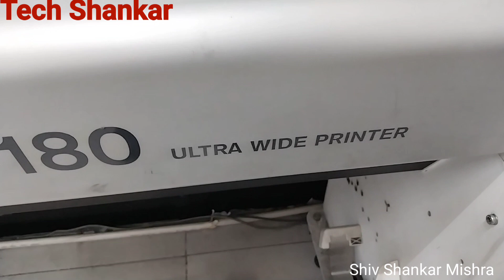HOW TO USE PAPER ROOL DOT 180 ULTRA WIDE PRINTER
2 ifb fully automatic washing machine  drain error के लिए कभी मशीन को पल्टनी नहीं पड़ेगी
8 How to check that the door lock of the washing machine is bad or ok
10 WASHING MACHINE KA PANI BAND NAHI HO RAHA HAI वाशिंग मशीन का पानी बंद नहीं हो रहा है
13 IFB WASHING MACHINE FULL SERVICE & OVER FLOW & DRAIN ERROR & OVER TIME& SPIN PROBLEM ALL  SALUTATION
21ifb washing machine home service 5 tips वाॅशिंग मशीन की सर्विस घर करे बिना किसी इंजिनियर के 5 जगह से
23 IFB WASHING MACHINE KA DRUM HAI GHUM RHA PANI NAHI LE RAHA HAI PROGRAM STOP Hai.
25 How to repair IFB fully automatic Washing machine, water flow water dren and all problam salb
35 वाशिंग मशीन पानी लेकर अपने आप पानी ड्रेन हो जाता हैं Washing machine water  automatically drain
37 IFB WASHING MACHINE FRONT LOAD Door open & pls Close ERROR CODE DOOR LOCK SWITCH KI FULL JANKARI
38 IFB WASHING MACHINE water flowing through & वाॅशिंग मशीन में पानी बहुत जादा भर जाता हैं
39 how to repair IFB Front Load washing machine very very sounud & वाशिंग मशीन जोर जोर से आवाज करती है